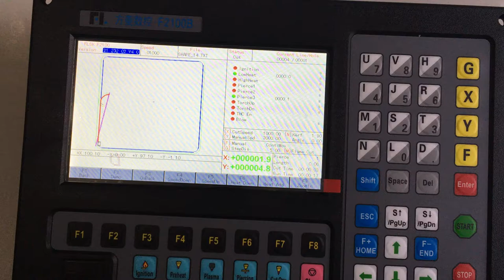F2100B CNC SYSTEM 1